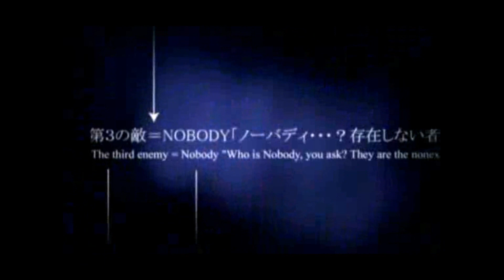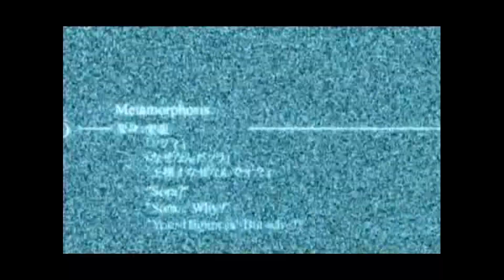A little Faster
Video based on a little action and i enjoyed putting it together it was fun ^^ Disclaimer-THIS VIDEO IS PURELY FAN-MADE AND IS IN NO WAY ASSOCIATED WITH THE MUSICAL ARTIST All material used in this video belong to their respective owners, it's purely fanmade